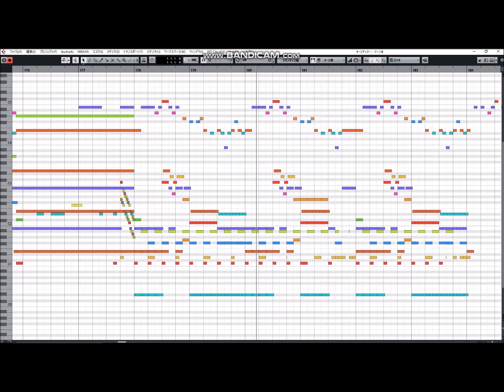【耳コピ】私立人狼学園 - ベイビーウルフ【カラオケ】